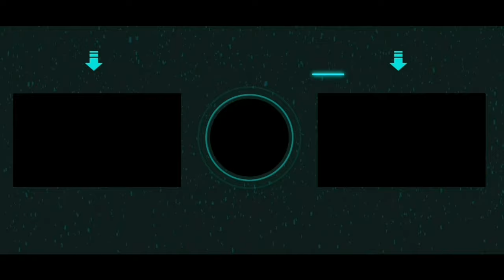SÉRIE SALEM - É A MELHOR SÉRIE DE BRUXAS DE TODOS OS TEMPOS? | MARATONA DAS BRUXAS!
MELHOR SERIESALÉM - BRUXAS E FEITIÇOS
SALEM (sem spoilers) | Dica de Série
Salem se passa em Massachusetts no século XVII e acompanha a história de Mary Sibley, uma bela jovem casada com um rico membro do conselho da cidade, e que deixou uma antiga paixão para trás quando John Alden partiu para a guerra.
SALÉM - BRUXAS E FEITIÇOS - DICA DE SERIE